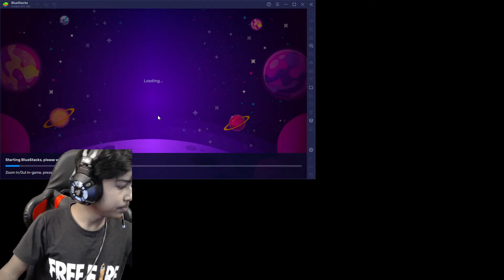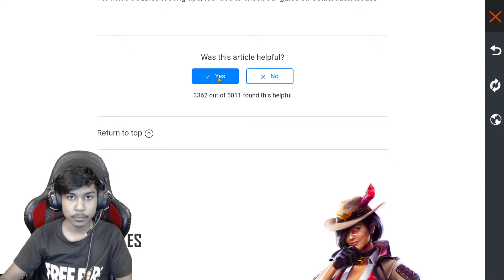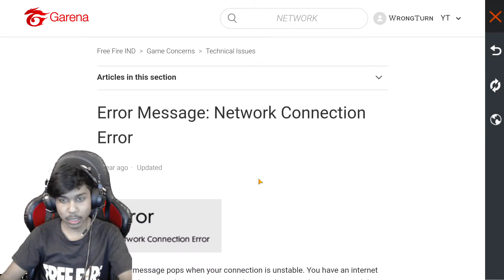hindi me gyan 🤣 live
PUSH TO TOP 1 GRANDMASTER - CS RANKED 😎👽

Free Fire Live With Washim..

⭐️ ABOUT ME ⭐️

• Washim Akram
• West Bengal
• Full time Streamer / 3D Artist / content creator /

FREE FIRE

💻MY PC SPECS :

Processor : AMD RYZEN 7 3700X (Upto-4.4GHz, CORES-8, THREADS-16)
Graphic Card : Msi Graphic Card GeForce RTX 2060 Super Ventus OC 8GB DDR6
Mother Board : Msi Motherboards X570-Gaming Plus
Ram : G.Skill 16GB (8X2) Ripjaws V DDR4 3200MHz
Storage 1 : WD 1TB WD BLUE
Storage 2 : Western Digital 240GB Green M.2
Cpu Case : Gigabyte C300 Glass (Vertical VGA Mount Compatible)
CPU Cooler : AMD RYZEN 7 3700X Stock Cooler
Monitor 1 : LG 22MP68VQ-P Full HD IPS LED Monitor
Monitor 2 : NA
Mouse : Logitech G502 Hero Gaming Mouse
Key Board : Redragon K551 Rainbow LED Backlit Mechanical Wired Gaming Keyboard with Numlock Keys for Windows PC (Red Switches)
Headphones : Redgear Cosmo 7.1 USB Wired Gaming Headphones with RGB LED Effect
Mouse pad : Redgear MP44 Speed Type
Microphone : Maono AU-A04 Condenser Microphone Kit (Black)
Chair : Apex Crusader XI Ergonomic Gaming Chair
Resolution : 1920 x 1080, 144Hz
OS : Windows 10 Pro
Internet Speed : 100Mbps Download & Upload

✖️Respect Moderators .